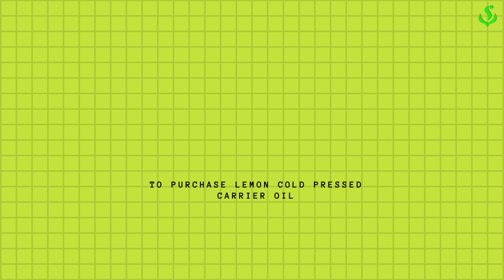Shiv Sales Lemon Oil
Lemon oil is a popular essential oil extracted from the peel of the lemon fruit (Citrus limon). Known for its fresh, zesty aroma and numerous health benefits, lemon oil is widely used in aromatherapy, cleaning products, cosmetics, and culinary applications.